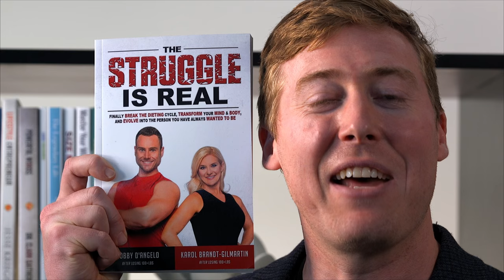The Struggle Is Real by Karol Brandt-Gilmartin & Robby D'Angelo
Here’s to Us

Here’s to ordering a salad when you really want a burger and fries

To working out for ourselves in the gym, like no one is watching and yes, blaring your favorite music!

To drinking more water than seems possible

To giving one more rep or five minutes when your body is telling you NOOOO

To working out twice as hard as all the genetically skinny people

To falling in love with the real you and the you that you want to become

To looking in the mirror and not seeing ANY Change, throwing on your running shoes and hitting the gym anyway to go shred it!

Here’s to health food, muscle cramps, sweat and perseverance, sore muscles, stinky gym clothes, 6 a.m. training, fasted cardio, falling down and getting back up

And here’s to getting up tomorrow and doing it all over again…

Yes, we want you to repeat. Every. Single. Day.

To saying Screw You to the Old you and NEVER going back

The Struggle Is Real, but You Are Stronger!